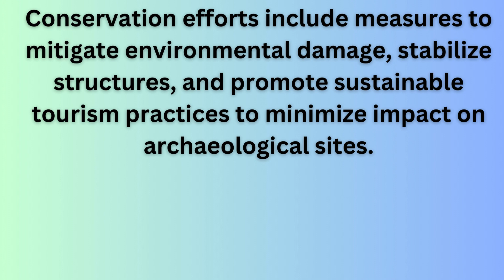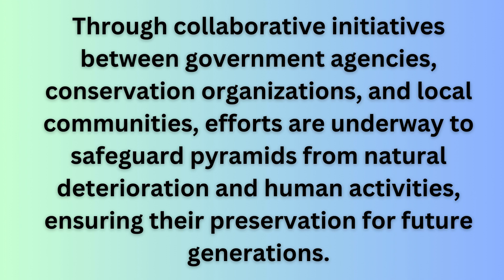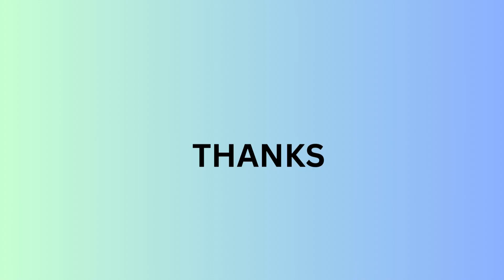What conservation efforts pyramid future generation?